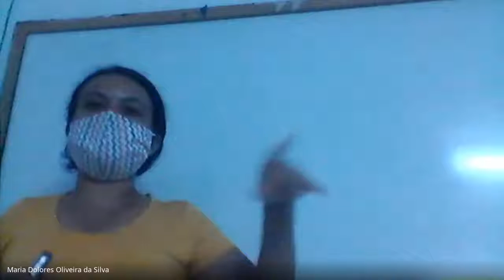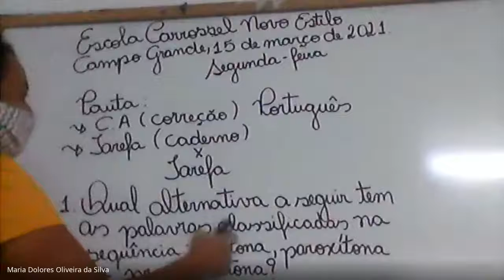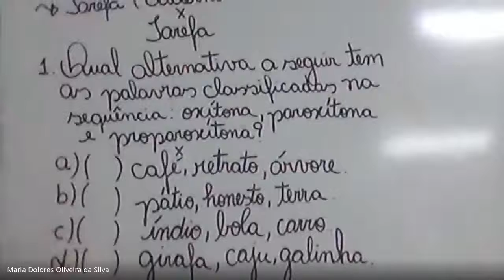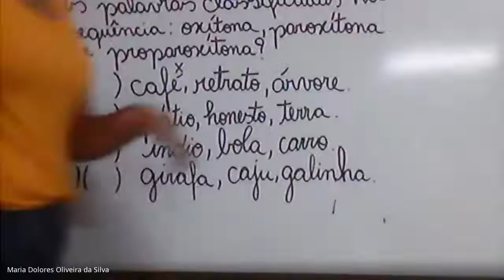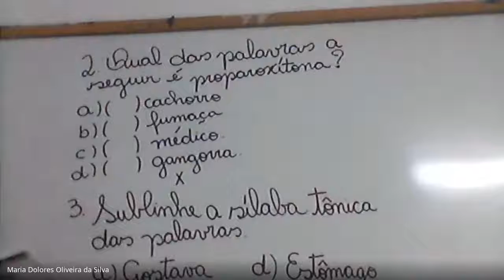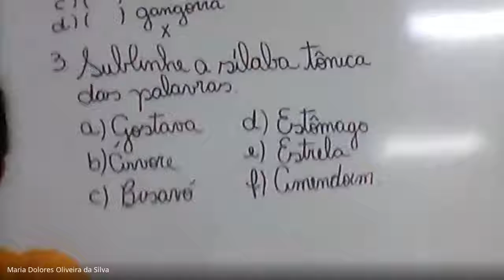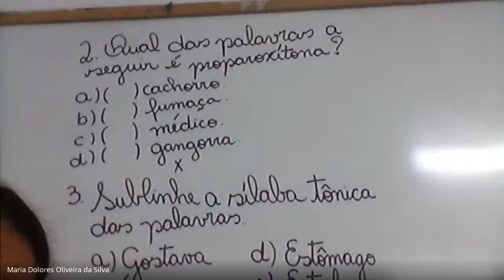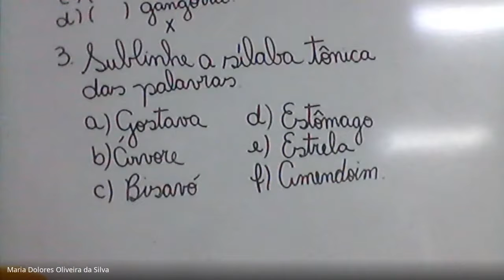Aula de Língua Portuguesa - 15/03 - 5.º B - Prof.ª Maria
Caderno (tarefa)